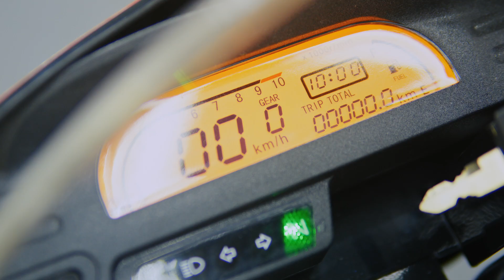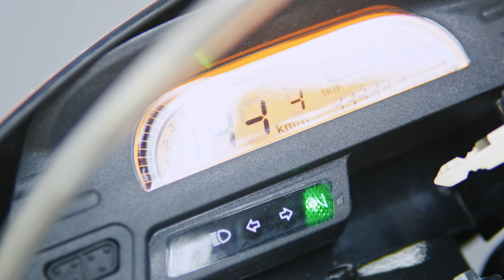Лучший Эндуро для новичков! Sharmax Sport 240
В новом обзоре на нашем канале капитан мотокоманды и технический консультант линейки Sharmax Motors Павел Елисеев расскажет о мотоцикле Sharmax Sport 240.

Sharmax Sport 240 — мощный, быстрый, выносливый мотоцикл, который буквально соткан из преимуществ. Этот байк ориентирован на эффективную спортивную езду, будь то каменистые обрывы, скалы, вязкие дороги или асфальтированные треки. Надёжный двигатель, сбалансированная подвеска и “злой” рисунок резины делают конструкцию мотоцикла идеальной для внедорожных гонок.

0:00 Вступление
0:32 О мотоцикле
0:48 Двигатель
1:02 Подвеска
1:21 Стоимость
1:35 Дизайн
1:45 Обзор
2:55 Подведение итогов